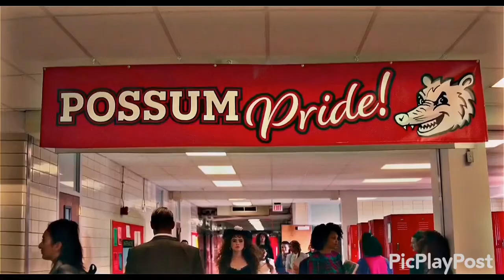Lisa Frakenstien Tribute Short I’m A Ghost